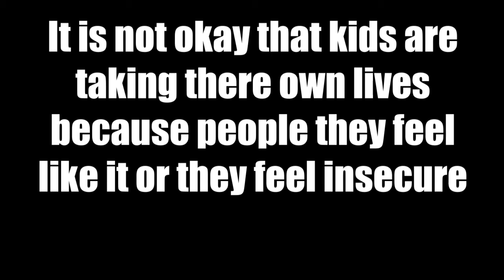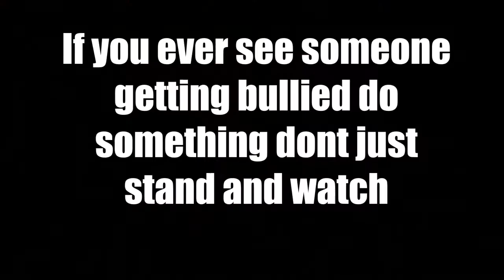anti bullying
this was another serious video. it gets a little dark.